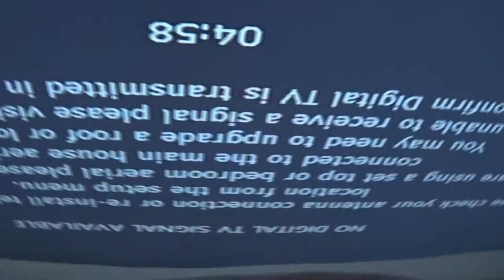17PW26 No Pfc Repair